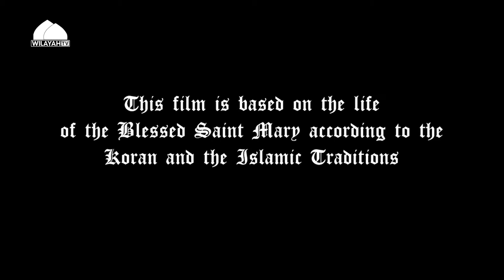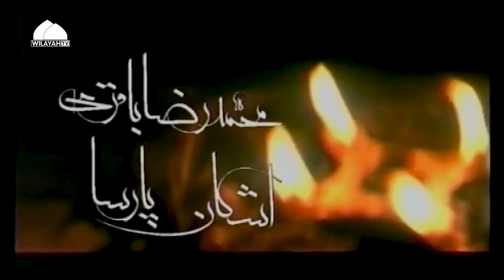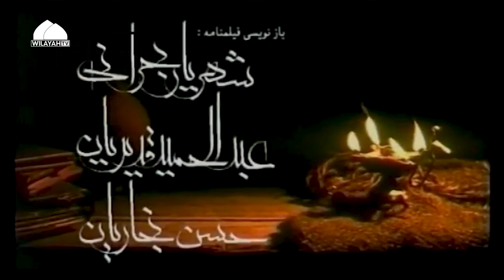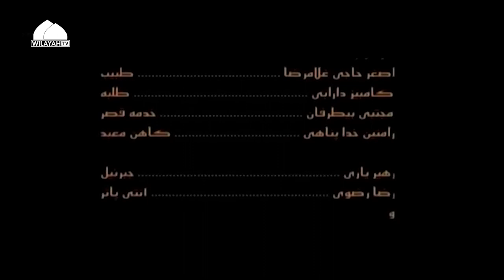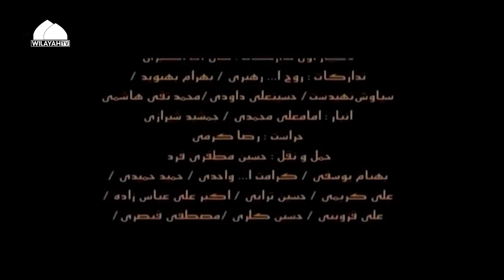Saint Mary | Episode 10